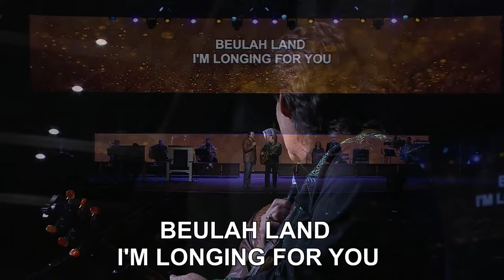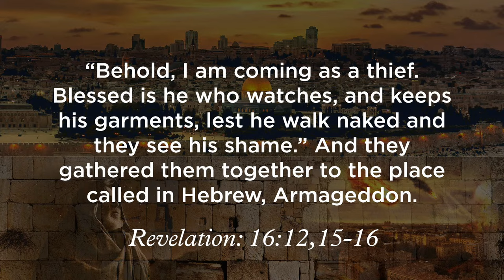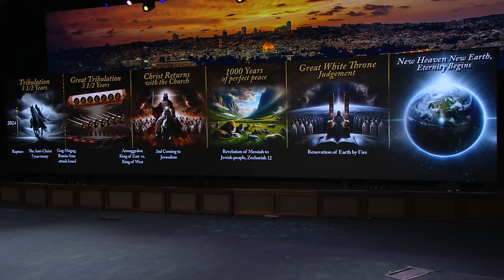Sunday Morning LIVE at Cornerstone Church - 8:30am - Sunday February 18th 2024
This Sunday morning, Pastor John Hagee continues his sermon series, "Israel: Abraham to Armageddon" with his final message titled, “The Road to Armageddon.”  He will discuss the three significant covenants established between God and the land of Israel.